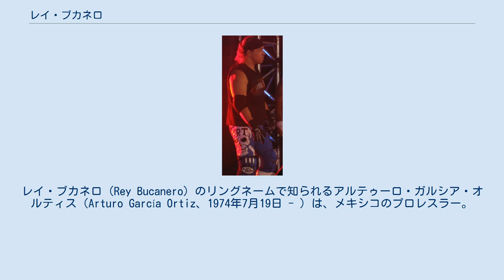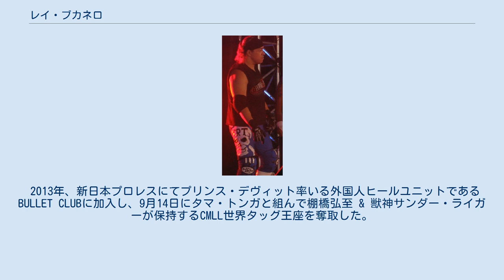レイ・ブカネロ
レイ・ブカネロ（Rey Bucanero）のリングネームで知られるアルテゥーロ・ガルシア・オルティス（Arturo García Ortiz、1974年7月19日 - ）は、メキシコのプロレスラー。
 伯父はピラタ・モルガン。
 1991年11月18日にプエブラでデビュー。
 1997年3月にエル・サタニコ & エミリオ・チャレス・ジュニアと組んでアポロ・ダンテス & ブラック・ウォリアー & ドクトル・ワグナー・ジュニア組を破りCMLL世界トリオ王座を奪取。
 1998年から1年間WWF（現在のWWE）にレイ・オルティスのリングネームで参戦。
 1999年CMLL復帰し「ロス・ゲレロス・デル・インフェエルノ」に加入しルードに転向。
2000年CMLL世界タッグチーム王座決定トーナメントでウルティモ・ゲレーロと組んで出場し優勝しタッグベルトを奪取。
 2004年9月にオリンピコと組んで棚橋弘至 & 中邑真輔の持つIWGPタッグ王座にCMLLルールで対戦もベルト奪取に失敗。
 2006年5月、アトランティスと組んで武藤敬司 & ウルティモ・ドラゴン組と対戦するも敗退。
同年7月にウルティモ・ゲレーロを破りCMLL世界ライトヘビー級王座を奪取。
同年TNAの「ワールドXカップ 2008」にボラドール・ジュニア & ウルティモ・ゲレーロと組んで出場し優勝。
 2010年8月に「ラ・ペステ・ネグラ」に加入。
 2013年、新日本プロレスにてプリンス・デヴィット率いる外国人ヒールユニットであるBULLET CLUBに加入し、9月14日にタマ・トンガと組んで棚橋弘至 & 獣神サンダー・ライガーが保持するCMLL世界タッグ王座を奪取した。